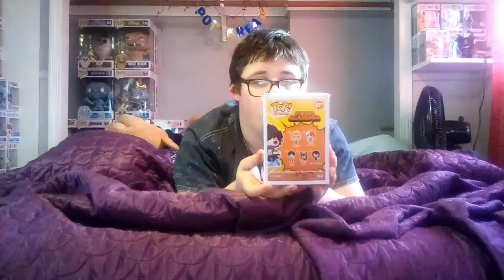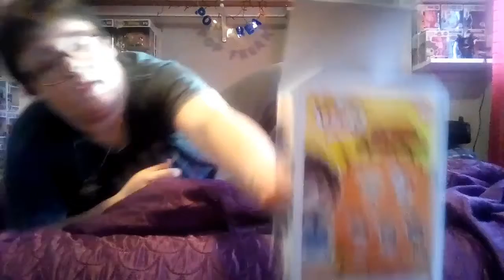Pudgy Kid Reviews A POP! | You Wont Believe How Much Its WORTH!!